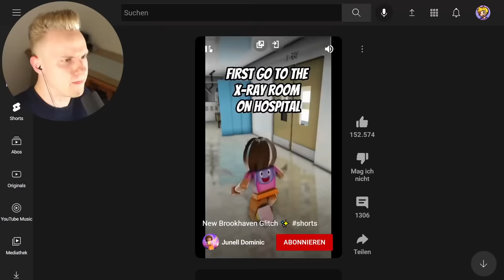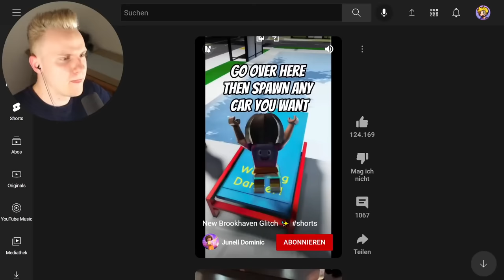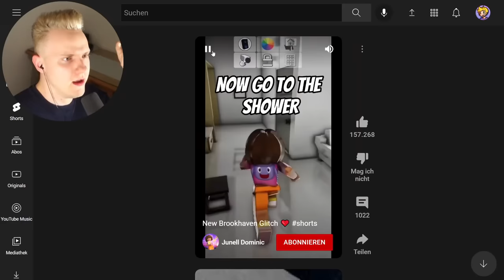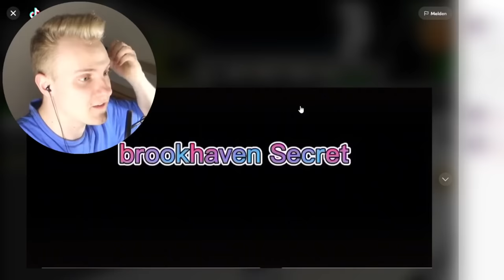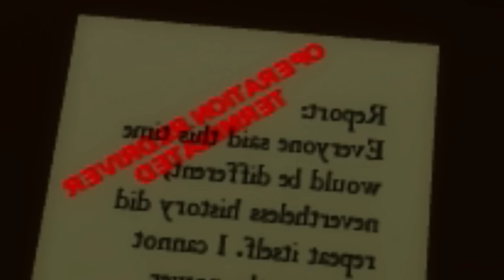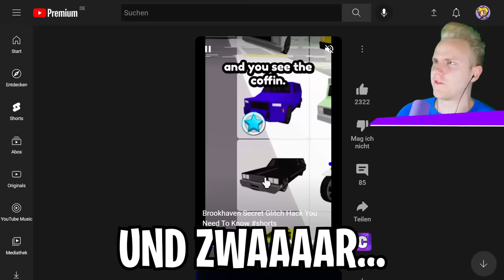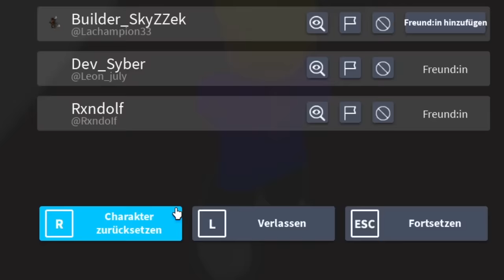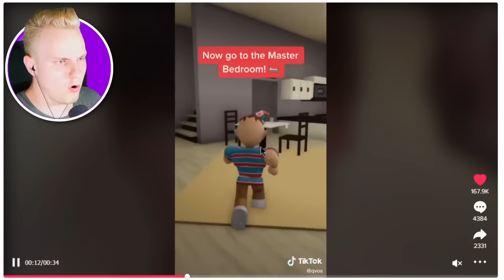100 SECRETS in BROOKHAVEN GETESTET?! 😨 (Roblox Brookhaven 🏡RP | Story Deutsch)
100 SECRETS in BROOKHAVEN GETESTET?! (Roblox Brookhaven 🏡RP | Story Deutsch) In der heutigen XXL Brookhaven Secret Folge, zeige ich euch haufenweise gesammelte Geheimnisse, die wir in Brookhaven gefunden haben. Vielleicht sind ja auch welche dabei, die ihr noch nicht kanntet. :D

🔵 CeddyCrew » SocialMedia 🔵